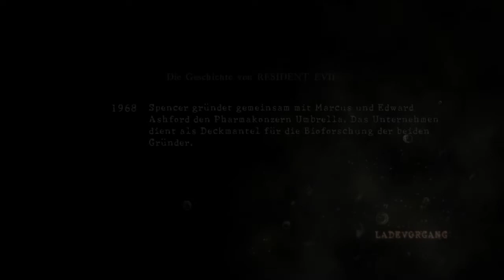Lets Play Resident Evil 5 (Together) Part 035 - Licht aus, Wesker!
Albert Wesker... (wieso nenne ich ihn in diesem Part zweimal Chris?! Na egal^^) endlich stehen wir uns gegenüber. Du magst unzerstörbar sein, doch wir haben ne kleine Überdosis für dich. Na komm.. es tut nicht weh. Nur ein kleiner Piekser. - ... Hm, ich glaube er ist nun sauer.